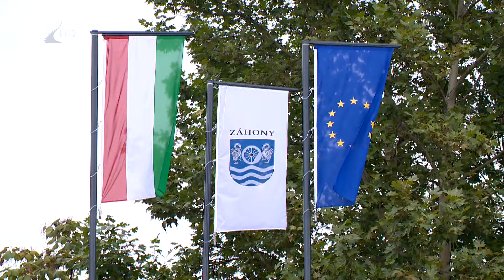Megújult városközpont - Kölcsey Tv